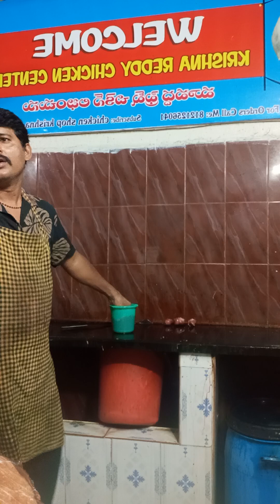#🐔ఈరోజు మొక్కుబడి కోడి#⚔️